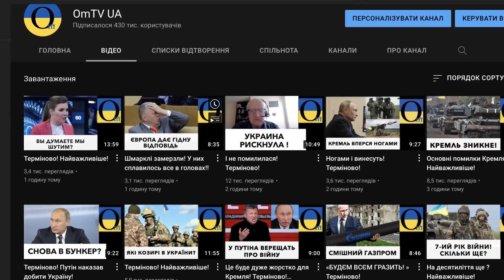Істерика! Терміново! Найважливіше!